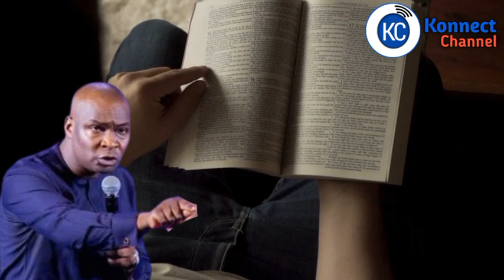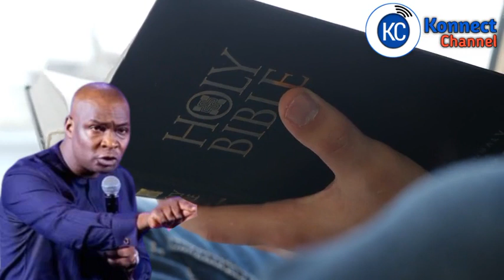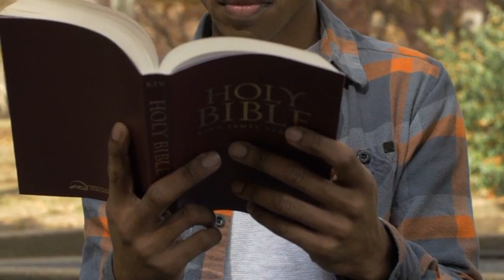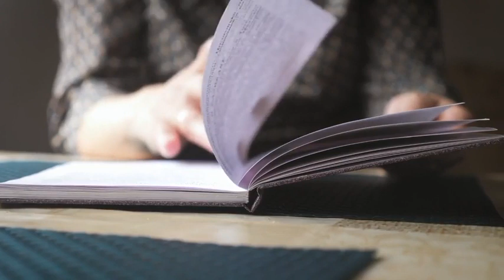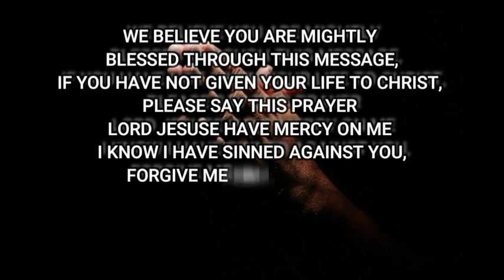IF YOU KEEP PRAYING THIS WAY YOU WILL REMAIN SMALL by Apostle Joshua Selman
Apostle Joshua Selman is a Nigerian Gospel minister, instrumentalist, Chemical Engineer, conference speaker, and televangelist. He is the founder and Senior Pastor of the Eternity Network International (ENI) also known as KOINONIA GLOBAL.
Koinonia Experience with Apostle Joshua Selman

Credit: Eternity Network International (ENI)/ KOINONIA GLOBAL
This video is only for edification and inspiring purposes.

Note: if you wnat us to Remove any video from this channel.

Note: We own the copyright to the footages used and background sound used in this video.

Our work is originally and ceafully arranged with unique editing to bring the best from the message. Creative effects are added to highlight certain areas in the message. when there are two or more speakers it is done in a conversational manner meaning they complete each other sentences while staying on topic, intermittent sampling is also applied.

https: YouTube.com/